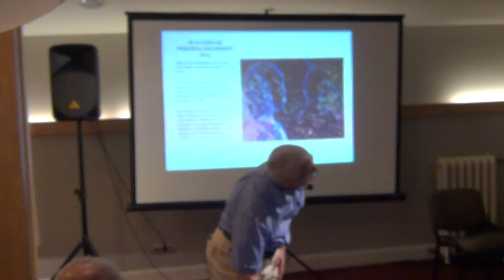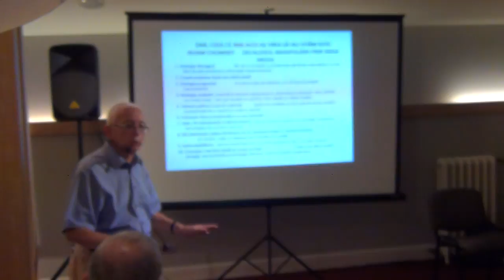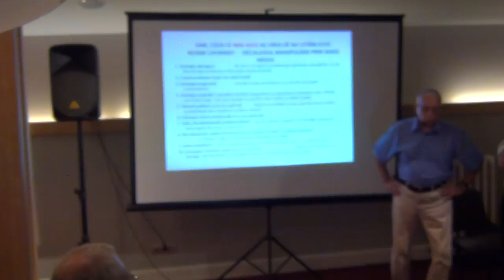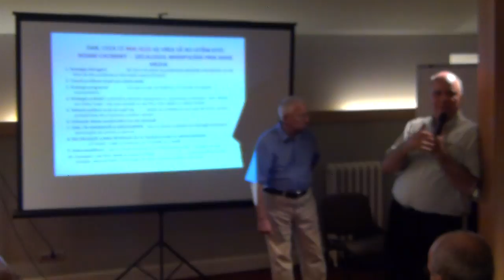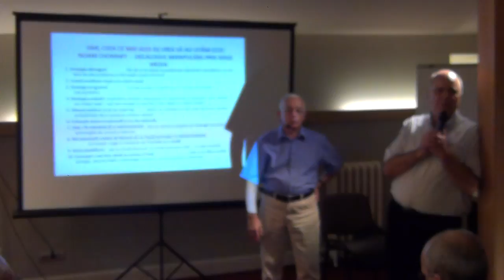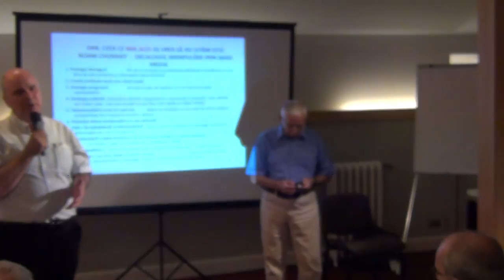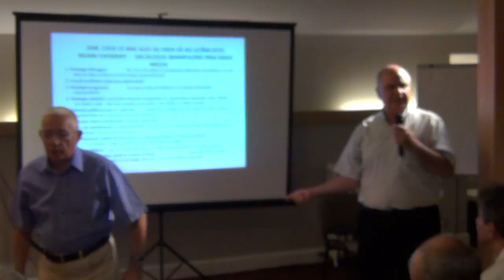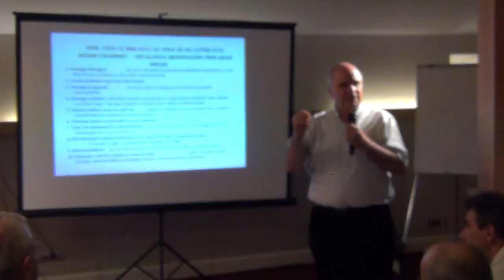Penultima frontiera / P7 / Cafeneaua Complexitatii